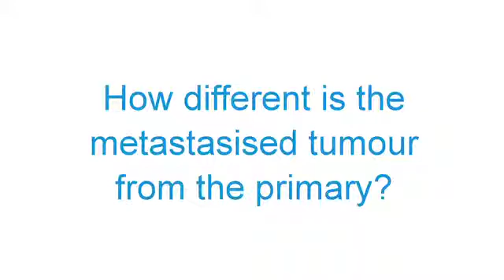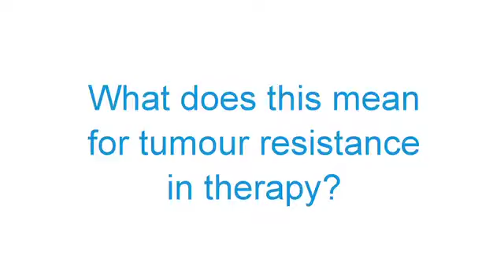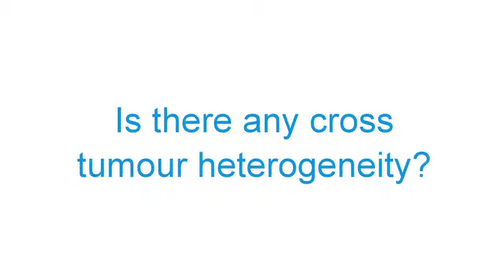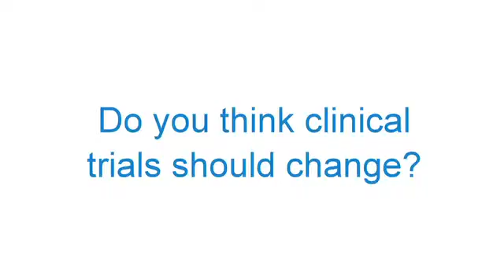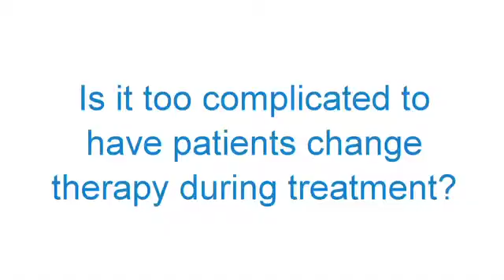AACR 2013: Genomic signatures and predictive biomarkers in breast cancer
Dr Charles Swanton talks with ecancer at the 2013 AACR Annual meeting in Washington DC about understanding how representative biopsies are in mapping the entire genomic landscape of primary and metastasised tumours.

Through using parallel clinical trials and integrative functional genomic approaches to develop new predictive tools to enable the optimal stratification of patients for defined therapeutic approaches, research can move closer to understanding how this impacts survival resistance to therapy.

By  identifying therapeutic approaches to target distinct patterns of genome instability Dr Swanton's laboratory has demonstrated that chromosomal instability appears to be one of the principal drivers of multi-drug resistance and poor prognosis in solid tumours.